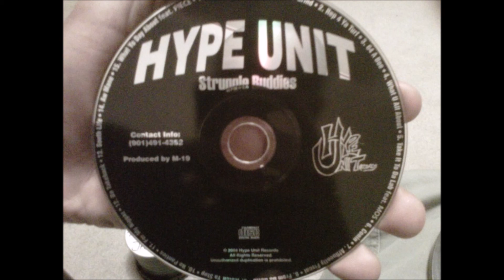Hype Unit Rep 4 Ya Turf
Produced by M-19/Shawty Pimp
From the album Struggle Buddies released in 2004